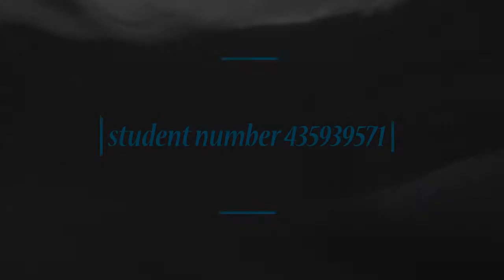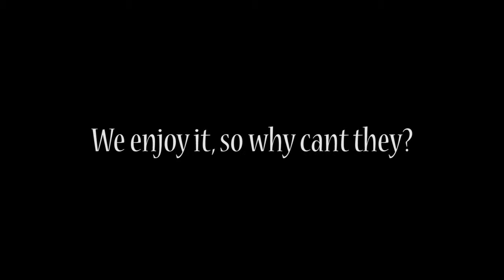Thomas Coram Year 12 Major Work